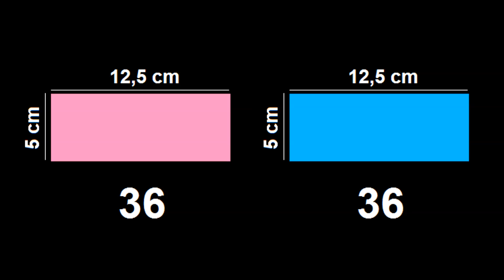Cesto de Papel / Paper Basket